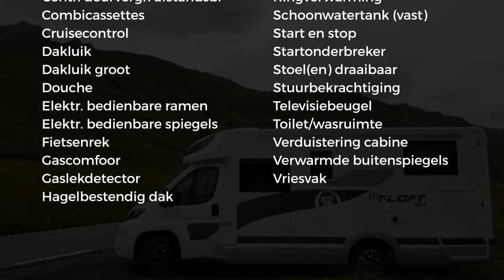Elnagh T-Loft 529